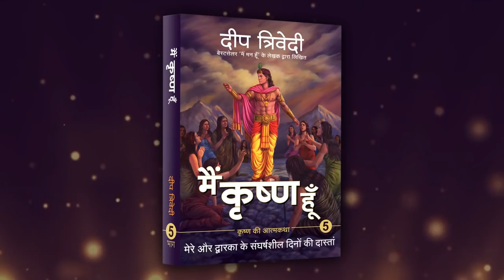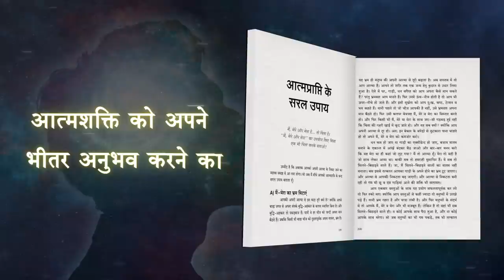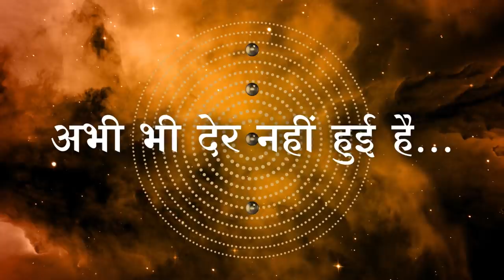आराम करना सीखो! यह सूत्र संकटमोचक जैसा काम करेगा! | Tao Te Ching by Deep Trivedi (हिंदी में)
DeepTalks – Tao Te Ching by Deep Trivedi, unveils the wisdom of the famous Chinese Philosopher Lao Tzu. The speaker, Deep Trivedi, a Record Holder for 'Maximum Lectures on Tao Te Ching' in International and National Records, explains the simple yet profound words of Lao Tzu in a lucid language, which are available in the form of sutras known as Tao Te Ching. In this series, the speaker sheds light on the various facets of life such as knowing your inner self, improving business, deciphering the true meaning of religion, etc. Mr. Deep Trivedi is a pioneer in spiritual psychodynamics and a record holder for maximum lectures on Human Life, Tao Te Ching, Bhagavad Gita and Ashtavakra Gita. He has authored the bestselling books, 'I am the Mind', 'I am Krishna' and '101 All Time Great Stories.'